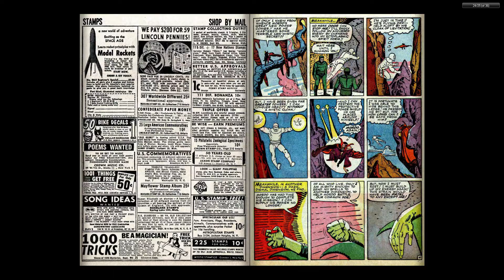Comics - Human Torch & Dr Strange v1 130 (196503) - By Back To The 80s 2